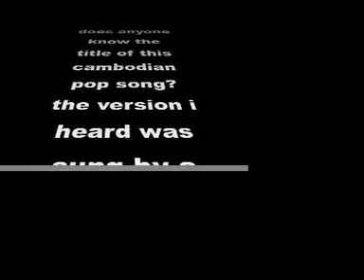name that tune - - khmer song 2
does anyone know the title of this song?